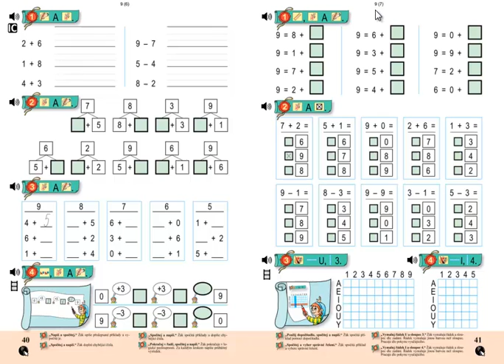Matýskova matematika 2.díl, strana 41, cvičení 3